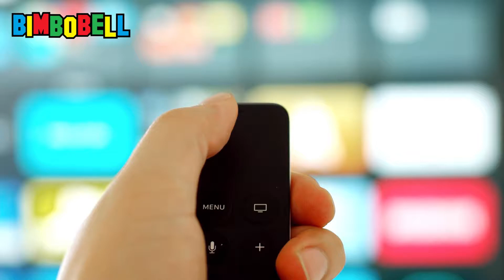Strane ma vere / Bimbobell 4° puntata